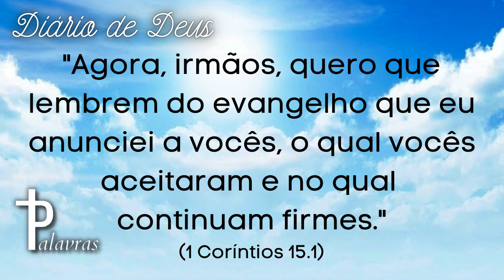Oração Do Dia | Diário De Deus | Perseverar